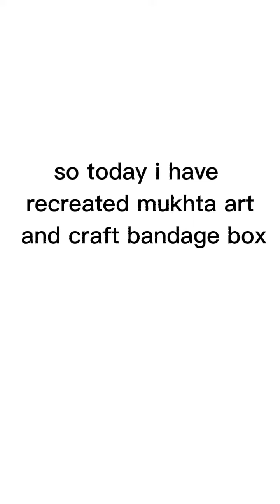recreating diy banage box from mukhta art and craft